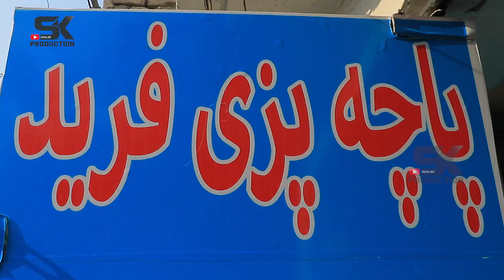زمستان کابل و پاچه فروشی شهر نو کابل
Hidden Camera Playlist: اولین کمره مخفی دختر مقبول افغان
DO NOT (REUPLOAD) THIS VIDEO/AUDIO. VIDEOS WILL BE REPORTED!